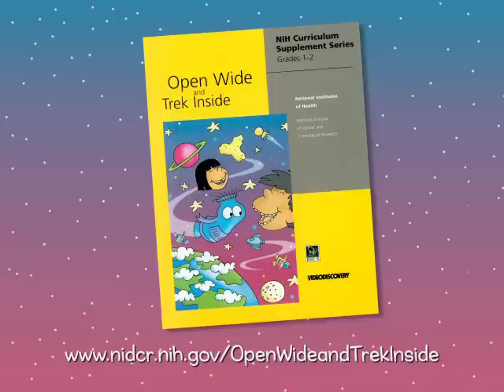What Keeps Your Mouth Healthy?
This video educates children in grades 1 and 2 on what tooth decay is and how they can prevent it.

For more information about the National Institute of Dental and Craniofacial Research,